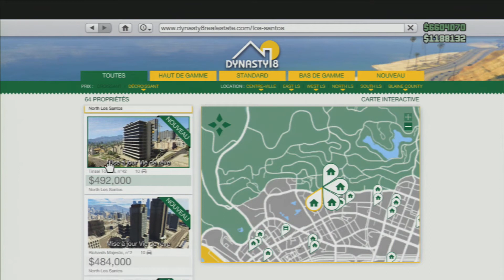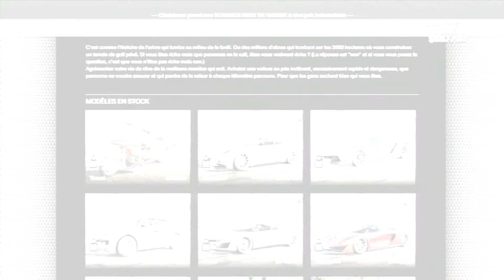[DÉCOUVERTE] Toutes les infos sur la 1.13 - GTA V Online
Dans cette vidéo tu trouvera toutes les nouveautés sur la mise à jour 1.13 sur GTA V Online. Enjoy ! ;)

J'espère que la vidéo vous a plu et que vous allez la partager et n'hésitez pas à mettre un pouce bleu à la vidéo si elle vous a plu et de vous abonner si se n'est pas fait ( ça me ferait énormément plaisir )